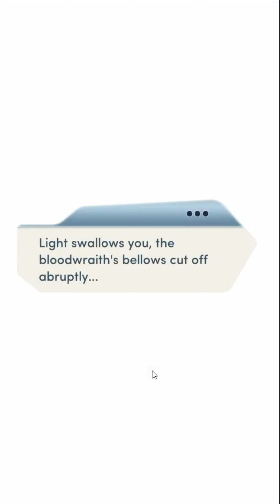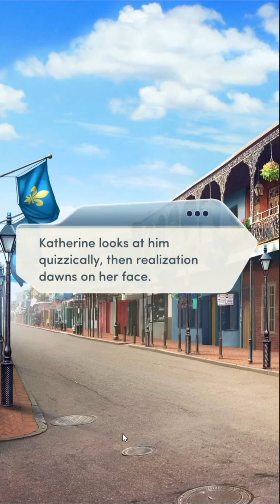Choices: NightBound Chapter 10 What Lies Beyond (Diamonds)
This chapter was short if you didn't buy the diamonds scene but what happen to Cassie was really messed. The same power that got he cast out, end up being the one that kills her...SMH. Hope you enjoy the video!